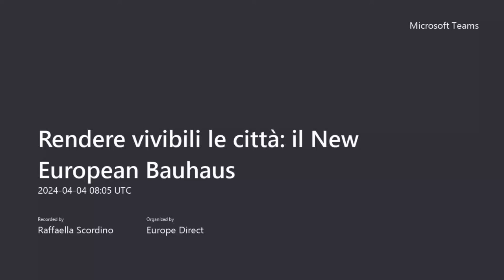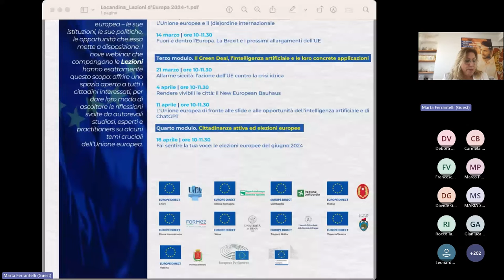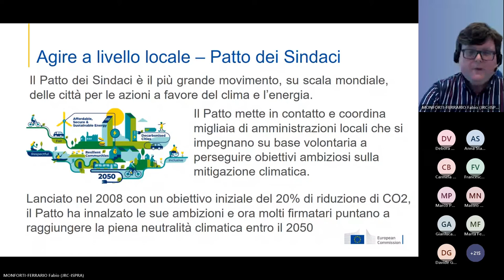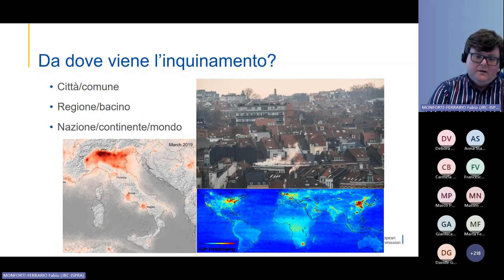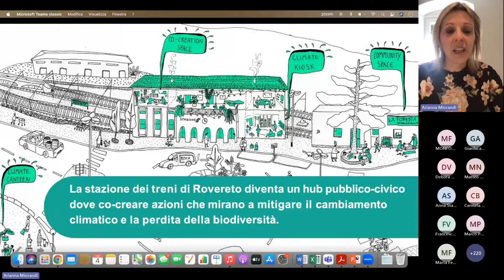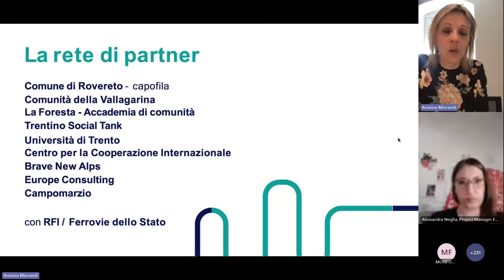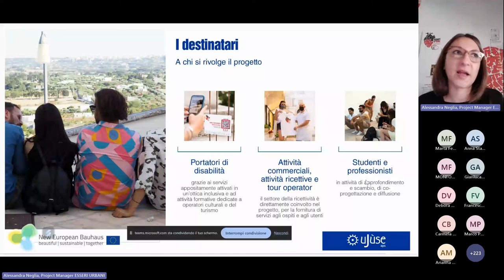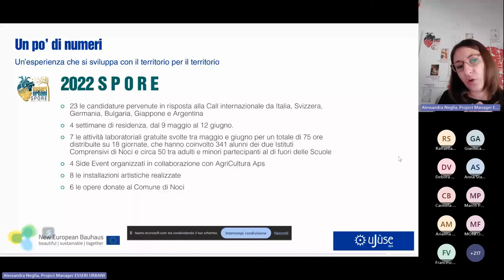Lezione 7 - Rendere vivibili le città: il New European Bauhaus (04/04/2024)